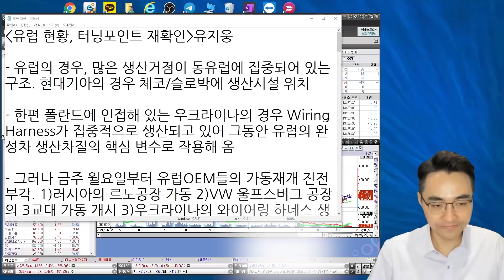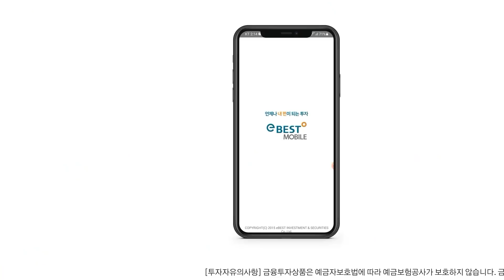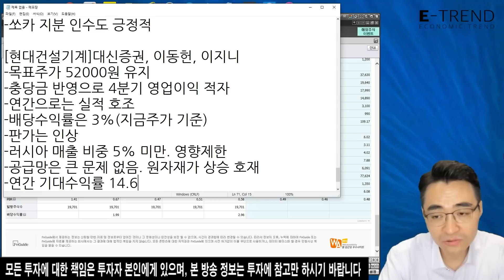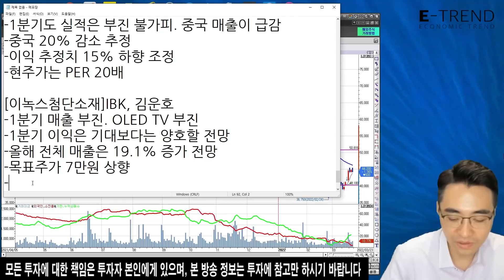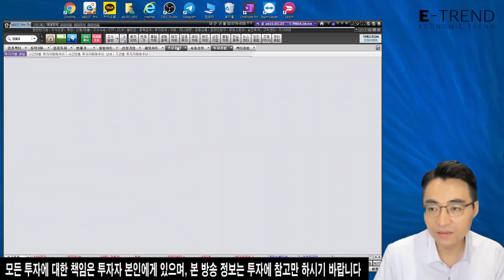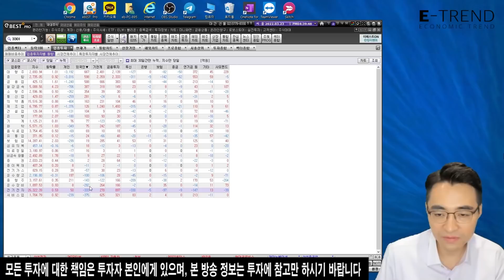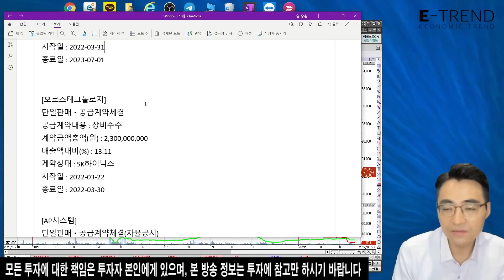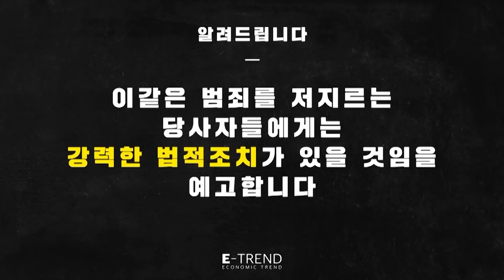위기의 삼성전자? 반등은 언제쯤? | 염이사의 일일시황 | 염승환 | E트렌드 | 현대백화점 | 롯데렌탈 | 삼성전기 | 이녹스첨단소재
염승환 이사는 여러 악재가 발생하면서 삼성전자가 힘이 없다고 전했습니다.
자세한 사항은 영상을 확인하세요!

염블리가 집필한 주식트렌드요약집(2022)에서 2022년 주식시장 전망과 메가트렌드 산업 전망을 확인하고 주식상품권 혜택도 받아가세요!

*예금자보호법상 보호상품 아님*자산가격변동 등에 따른 원금손실(0~100%) 발생가능 및 투자자 귀속 *투자전 설명 청취 및 상품설명서 필독 *주식온라인 거래수수료 0.015% 기타 홈페이지 참고 *이베스트투자증권 준법감시인 심사필 제2022-004호(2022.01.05~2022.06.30)